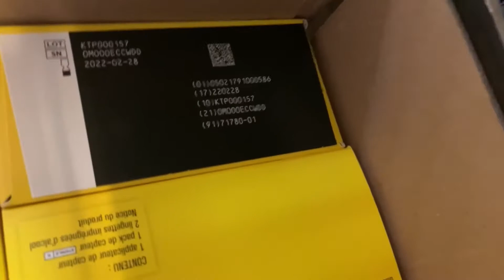Заказать сенсоры FreeStyle Libre на